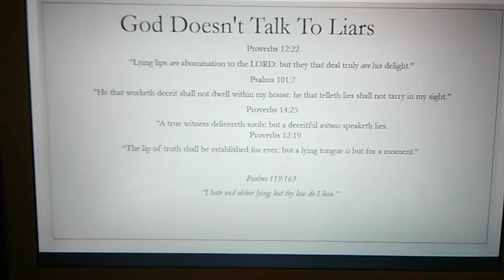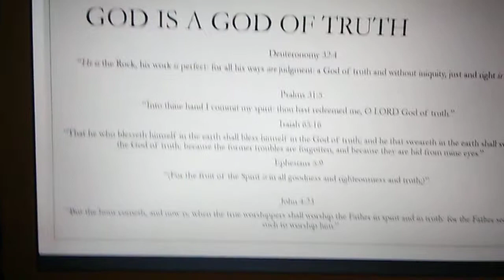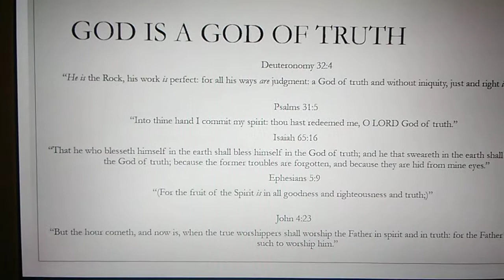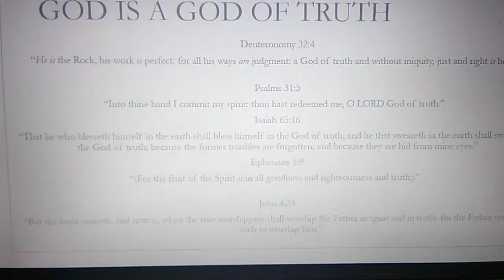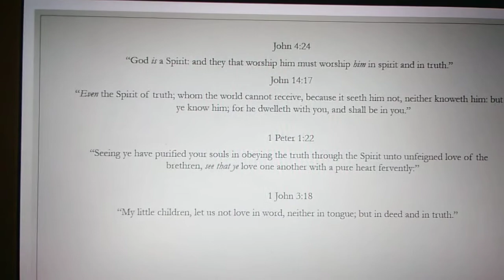Spirit Of Lying PT3